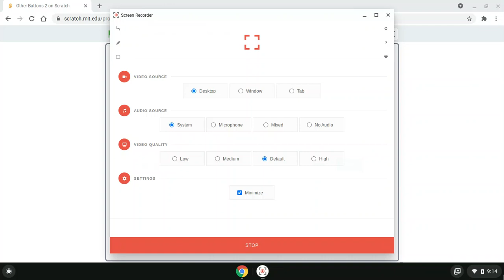Other Buttons 2